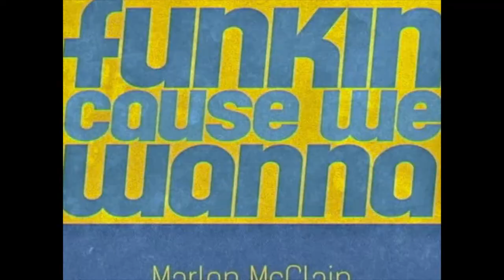CaptainFunkOnTheRADIO Radio Béton! FUTURE R&B SOUL FUNK NEW'S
ON AIR ◻Sympli Whitney◻Mark Wilkinson◻Kenny Thomas◻Darryl
Jordan◻Ryle◻Kiki Kyte◻Yuki T-Groove Takahashi◻Ania Garvey
◻Marlon L McClain◻Vick Allen